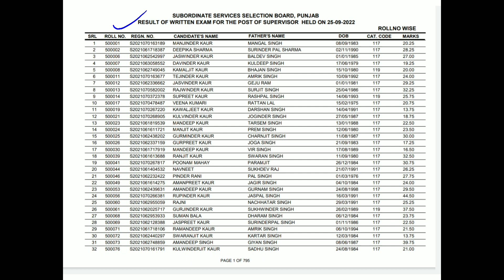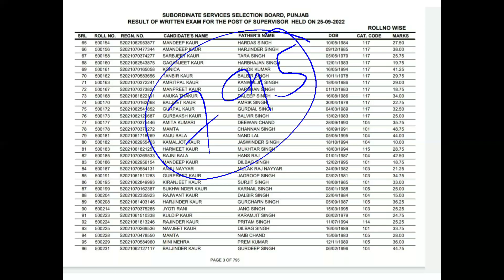PSSSB Anganwadi Supervisor Result Out 2022 Out Adv. 7 Of 2021. Roll No. Wise List. Link-description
Thia ia regarding the PSSSB Aganwadi Supervisor Result Adv. 7 Of 2021.

TO READ COMPLETE RESULT BY YOURSELF ON TELEGRAM CHANNEL AND TO JOIN OUR TELEGRAM CHANNEL -: